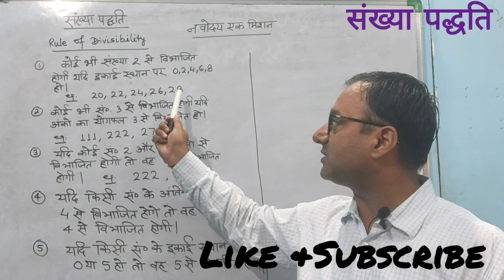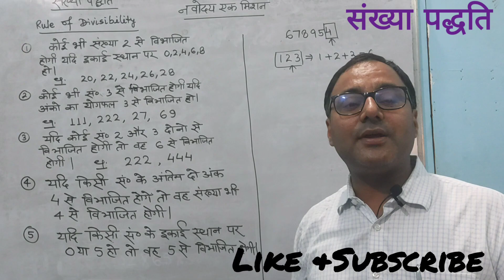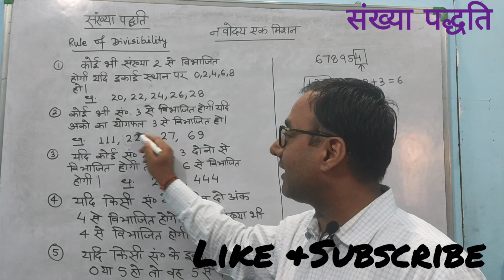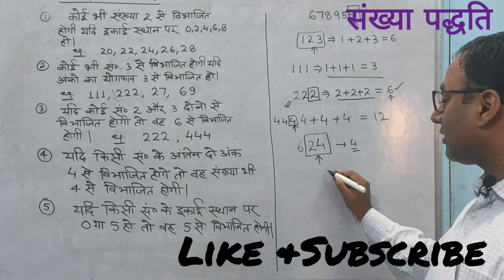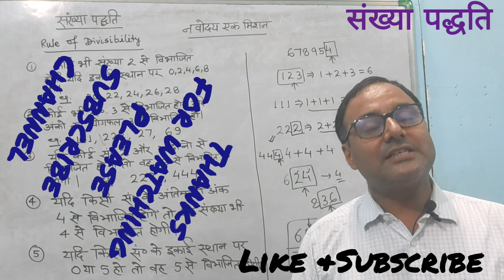विभाज्यता का नियम Lec 01